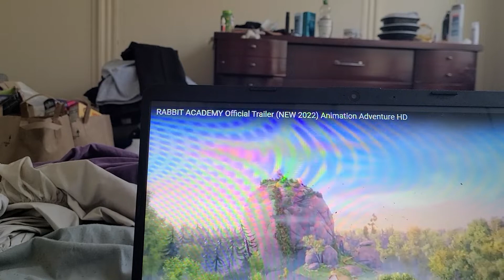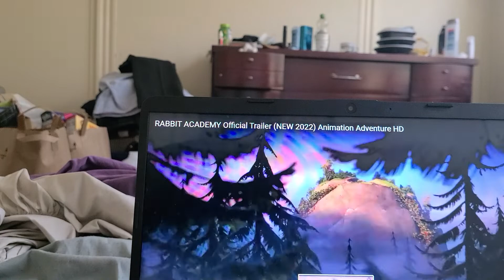RABBIT ACADEMY 🐇 2022 TRAILERRR TRAILER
all about rabbit 🐇